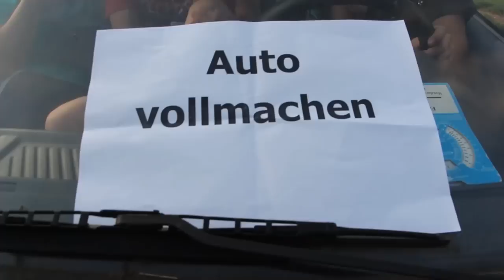Konficamp Breitenberg 2014